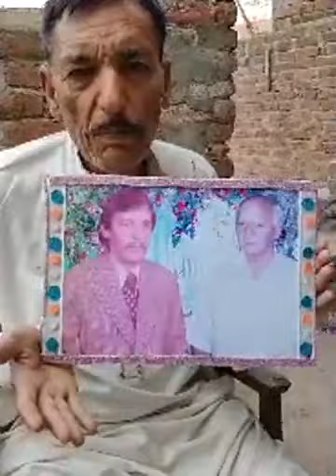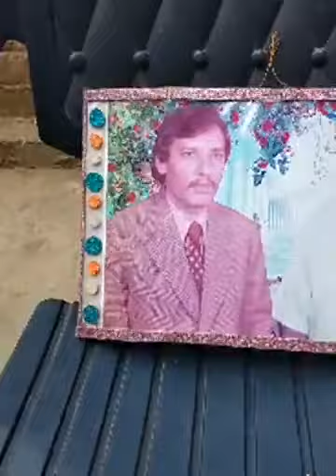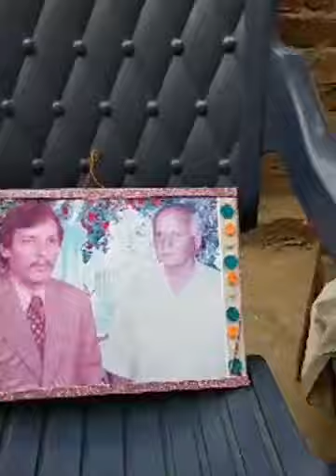استاد مکھا (شاگرد) استاد با و حسن( مرحوم)pigeons